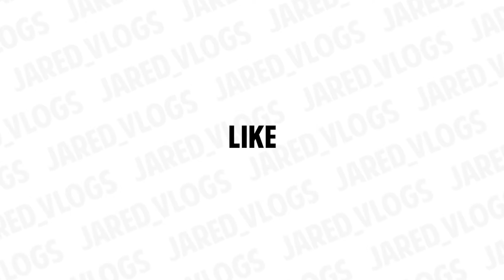Jared_Vlog_017: WE'RE MOVING TO CALIFORNIA!!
We wanna do what the title says.